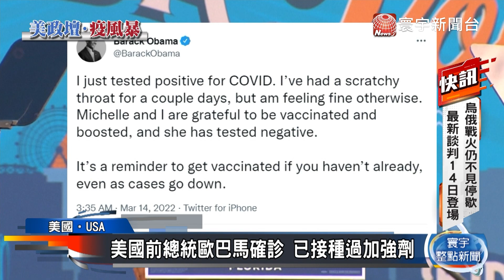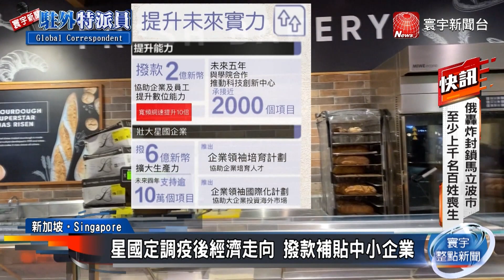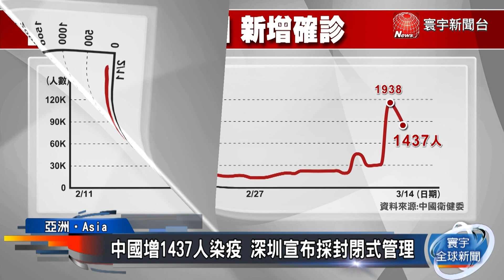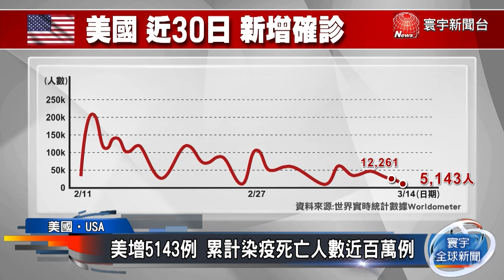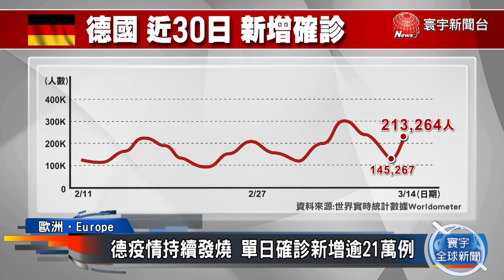【全球最新疫情】中遭變種病毒肆虐！港.滬.深「3心臟」皆停擺｜廣東疫情延燒！深圳.東莞皆進入封閉式管理｜鴻海也停工！彭博：中堅持清零恐創過半GDP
深圳疫情升溫 大眾運輸停駛社區封閉如封城
上海防疫升級 客運站14日起全面暫停營運
越南提議無症狀確診可上班 當局：出於自願
台灣能學？新加坡財政預算 助企業進軍國際
新加坡2022財政預算 數位轉型成重點
新加坡定調疫後經濟走向 撥款補貼中小企業
拚數位化 歐盟與星國加速建立數位夥伴關係
台能借鏡新加坡？台商籲：政府應爭取更多通路
美國前總統歐巴馬確診 已接種過加強劑